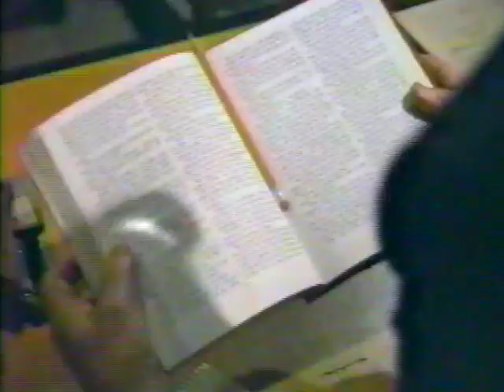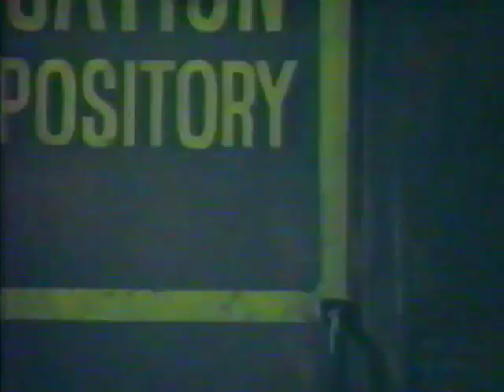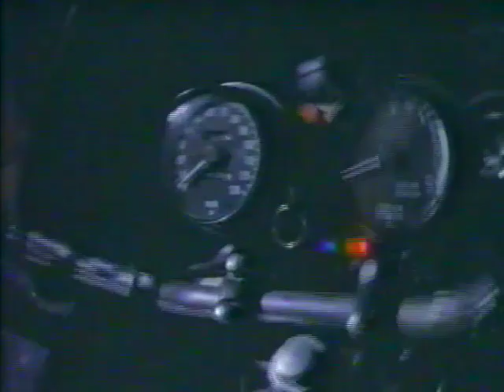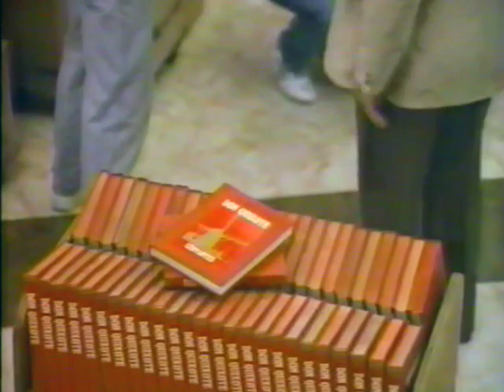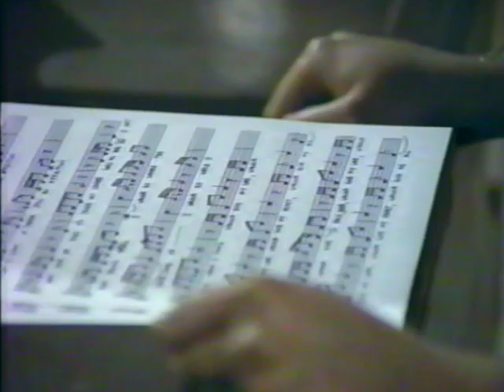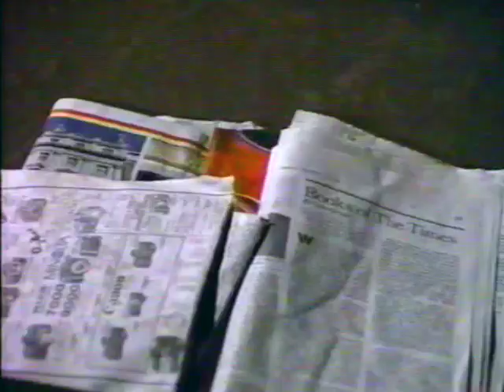Fame -TMB Appearance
Fame version of Don Quixote finds an eccentric substitute English teacher in the title role who dreams of righting the school's deficiencies, including funds for the school's band to have a brass section.